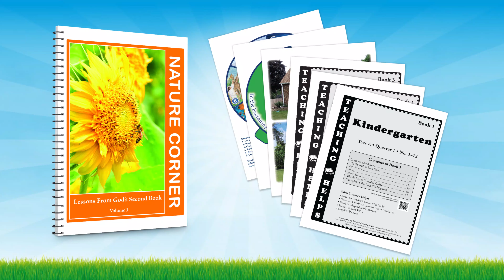Introduction to My Bible First UK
My Bible First is approved by the General Conference and is a supporting ministry of the Seventh-day Adventist church. We work closely with church leadership and are committed to the mission of the Seventh-day Adventist church to spread the Gospel to the world.